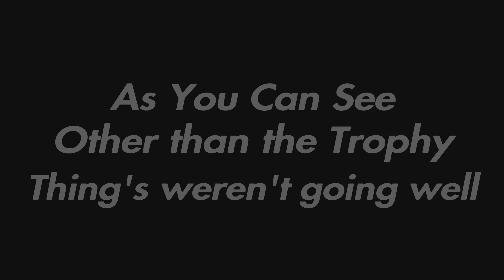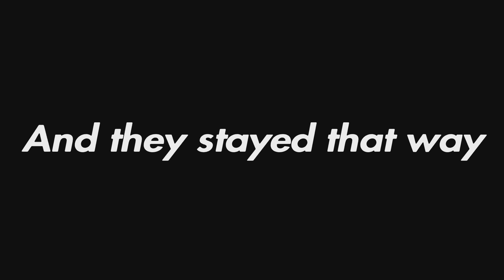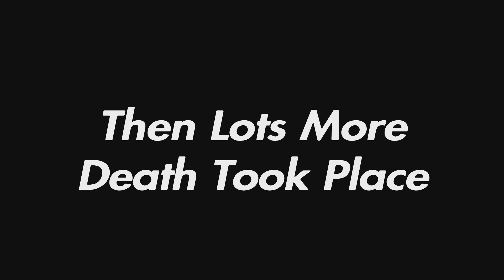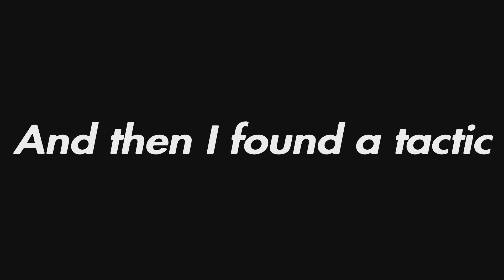Finally Fighting Rayvis | Star Wars Jedi: Survivor [Part 12]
This is a STAR WARS Jedi Survivor New Journey + Gameplay Walkthrough Video on the PS5